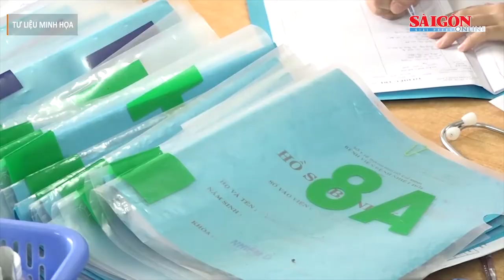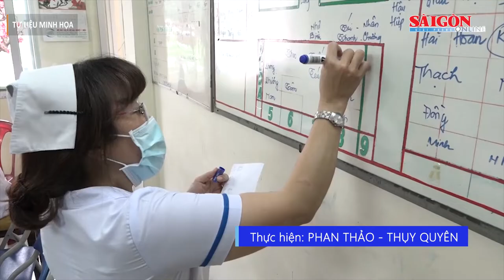Tăng cường công tác phòng chống bệnh đậu mùa khỉ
Để chủ động kiểm soát, phòng chống dịch bệnh đậu mùa khỉ với tinh thần và giải pháp là “sớm một bước, cao hơn một mức”, không để xảy ra dịch chồng dịch, bảo vệ tính mạng, sức khỏe người dân, UBND các tỉnh, thành quán triệt, chỉ đạo thông suốt, quyết liệt; huy động các cấp, ngành, đoàn thể tham gia vào công tác phòng chống dịch bệnh đậu mùa khỉ.